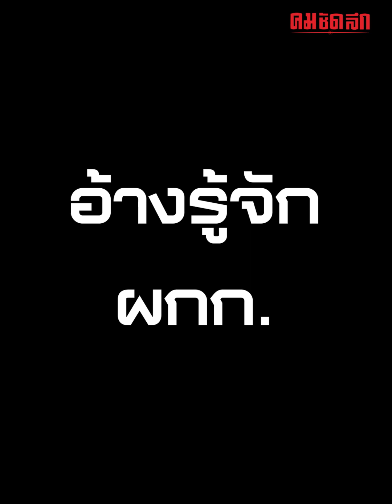สองสาวถูกข่มขู่เพื่อนบ้านสั่งเก็บ | คมอาชญากรรม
สองพี่น้องผวาเจอเพื่อนบ้านโชว์ปืนข่มขู่ในโซเชียล หลังเจ้าหน้าที่ออกตรวจพื้นที่เจอคนงานเสพยาในไร่ฝรั่งผู้ก่อเหตุเข้าใจว่าสองพี่น้องแจ้งความบอกเพื่นสนิทสั่งเก็บ